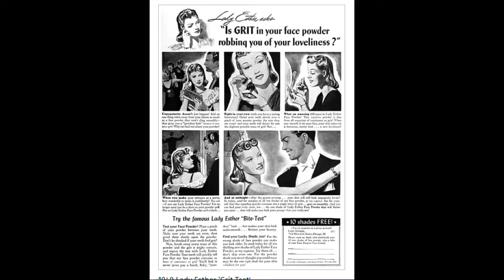Tuesday Thing for Jan. 18, 2022